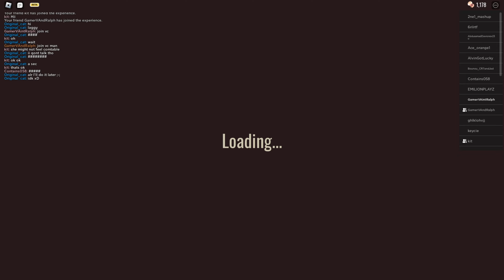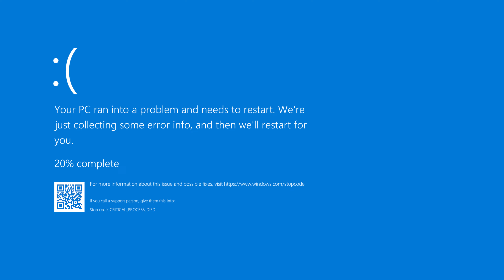Playing "DOORS"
In this video, me and my friends GamerVAndRalph, WhiteKitBlox, and Kit's friend attempted to play a horror game called DOORS from Roblox. It's been a long time since I last played this game, about a month or two, ig LOL. LSPLASH made a HUGE update from doors that will make the game more interesting, which they added a new entity called "Dupe", which only appears on fake doors, and The Greenhouse" room that will found on Door 90-100. Watch till the end if we managed to escape the Hotel together 😉

📺 Watch in 4k 60fps!

Use Code "TyFor265k" for FREE 1,500 INGAME CURRENCY!
Use Code "FREEP90" for a FREE WEAPON INGAME!